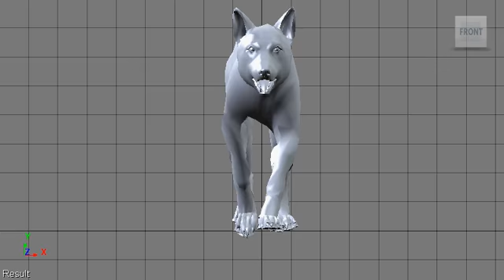Walk Front View